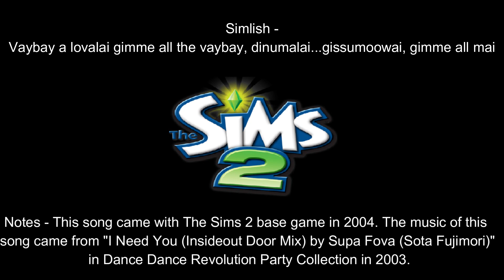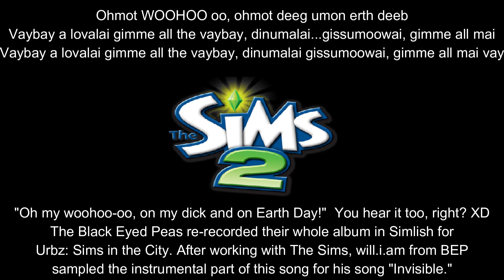2Night by The Humble Brothers Simlish Original With Lyrics! (The Sims 2 R&B OST)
Sing along with your favorite Simlish songs! Simlish lyrics transcribed by me :3. Another classic Simlish banger from The Sims 2 R&B station! Still boggles my mind why they didn't add this one to The Sims 4 R&B radio station like they did other Sims 2 ones. :/ So many artists were inspired by this Simlish original song that they used pieces of it in their songs too! Now that you have the full lyrics you can sing along and participate in the singitinsimlishchallenge ! Enjoy and keep the love of Simlish songs going! - The OG GG